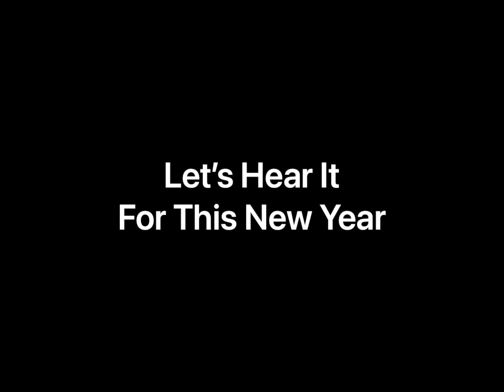HAPPY NEW YEAR 2022 DANCE PARTY SUPER DELUXE EXTRAVAGANZA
Happy new year everyone! This has been a great year for this channel we have grown so much and we have even more for next year and some new ideas I would like to try, get ready for 2022!